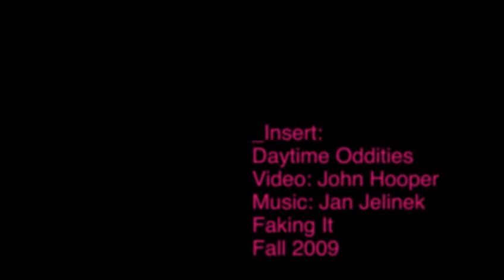GSAPP Faking It - Fall 2009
_Insert: Daytime Oddities